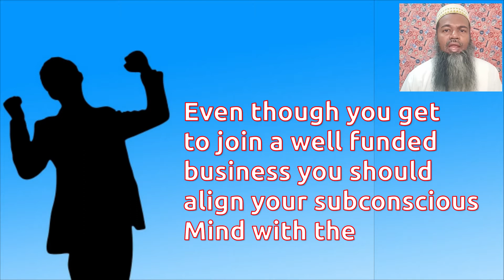This can make You Lose Your Job | How to not Lose Your Job (2022) | Apni naukri kaise na khoye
This can make You Lose Your Job using the subconscious mind | How to not Lose Your Job using the subconscious mind (2022) | Episode 6 | Apni naukri kaise na khoye avchetan maan ka upyog karke | Employee Mini Series

Video Highlights
How do I make sure I don't lose my job
How do you tell if you are going to lose your job
How do you make sure you keep your job

In this video we’ll walk you through:
1. This can make you lose your job
2. Align with vision of employer
3. Guidance of your employer
4. Matching your talent
5. Match thinking with that of your employer
6. Ride with your employer
7. Become part of human mechanism
8. Aspects cause retain or leave job
9. Maintain positive thought flow
10. Align your thoughts with employer

TIMESTAMPS
0:00 Intro
0:01 Align with vision of employer
0:18 Guidance of your employer
0:21 Matching your talent
0:31 Match thinking with that of your employer
0:39 Ride with your employer
0:47 Become part of human mechanism
1:01 Aspects cause retain or leave job
1:05 Maintain positive thought flow
1:11 Align your thoughts with employer
1:16 outro

The fear to lose your job majorly originates from the anticipation of non alignment of vision or non alignment of thinking or non alignment of thoughts with your employer. If you constantly worry about losing your job you may have poor physical health and more often suffer from depression.  If you do not follow the guidance of your employer it is possible that you may become unemployed every three months. It may be known as your inability to become the part of the human mechanism of the organisation you work for. While you may feel devastating on losing your job is definitely not the end of the world. More often than not the reason why you may get terminated would be usually due to an alignment issue with your employer and not performance. However, if you do find that you have been fired multiple times in the same field of employment, it might be time work on your talents and enhance your skill level. If you are of the opinion that your job-related insecurity stems from a fear of being replaced by younger workers then the answer to that is very simple, that is, to stay updated. You should not grow complacent in your role but should keep growing your skills and exploring new industry trends. As mentioned before your job security stems from your vulnerability of a threat perceived by you in your subconscious mind. To find stability in your job you should gravitate to an employer whose vision you can align with. You should learn to separate your weaker talents from those that you excel in. You should find out if you can easily string together with your employer and your colleagues. You should work out the positive thought flows with your employer and the organisation. You should listen to your subconscious mind.

Our channel is about using the powers of the Subconscious Mind. We cover lots of cool stuff such as Motivational Quotes, Skill Improvement and Self Help videos

by Yaqub Ali
Subconscious Mind Coach

Perfect Shop
YouTube Studio
Shop no. 6, E2 Batul Manzil, Burhani Centenary Park,
Bustan, Surat - 395023

ABOUT THE YOUTUBE CREATOR:
Yaqub Ali knows first hand the overpowering effect and the feeling of being annoyed in setting goals, choosing the right path and achieving goals in job, business and life. For the past 26 years he has taught thousands of people to connect with the subconscious mind so that they can achieve their goals and succeed in job, business and life. Yaqub Ali has his own coaching business, where he works on one on one with his clients, helping them to connect to the subconscious mind that brings true satisfaction and desired achievement.

Concept, Written, Edited, Directed and Produced by Yaqub Ali